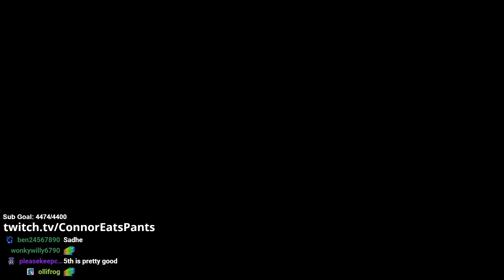I played Mario Kart against Twitch's Biggest Streamers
I played Mario Kart against Twitch's biggest streamers! The Ludwig Ahgren Mario Kart Invitational continues with a Free-for-All matchup.

ConnorEatsPants aka ConnorEatsPants LIVE aka ConnorEatsPants Daily is back with part two of the intense Twitch Mario Kart Tournament hosted by Ludwig. Streamers like Mizkif, Clint Stevens, Mango, Simply, Alinity, QT Cinderella, Jerma, Prezoh, Stanz, moistcr1tikal, and paymoneywubby all come together for an epic Twitch event. The Ludwig Ahgren Mario Kart Invitational is here to bring a crazy free-for-all battle. Who will win? Find out on this must watch episode of ConnorEatsPants Live!